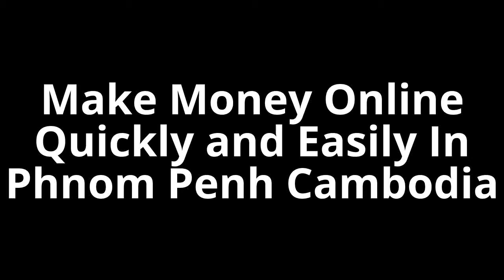Make Money Online In Phnom Penh - Secrets Revealed At Live Event!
- Make Money Online In Phnom Penh with Wealth Blueprint Institute and David Cavanagh. Featuring Jim Graham and Pat Mesiti to teach how to make money online in Cambodia.

If you're wanting to make money online in Phnom Penh Cambodia, then you must attend the Wealth Warrior Summit being held at the Sunway Hotel now.

It's the only way to make money online in Phnom Penh in 2016.

Make Money Online In Cambodia
Make Money On The Internet Phnom Penh
Phnom Penh Business Events
Phnom Penh Internet Marketing